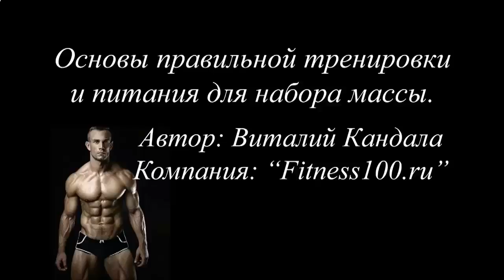КАК НАКАЧАТЬ ГРУДНЫЕ ПРЕСС В ДОМАШНИХ УСЛОВИЯХ